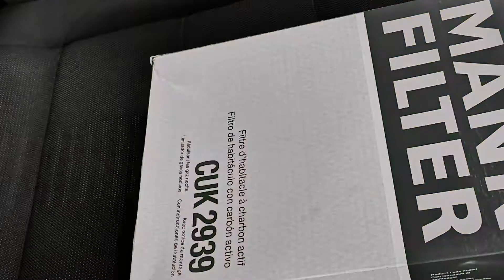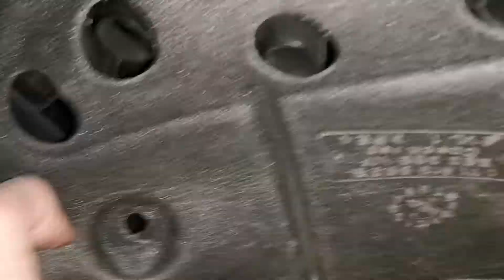Replacement pollen cabin air filter VW TOURAN MK1 2007 DIY (výměna kabinového pylového filtru)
How to change the pollen cabin filter VW TOURAN 2.0 TDI 103 KW 140 Hp diesel engine 2007
Jak vyměnit pylový kabinový filtr na Volkswagen Touran MK1 2.0 TDI 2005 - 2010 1T1, 1T2
Service